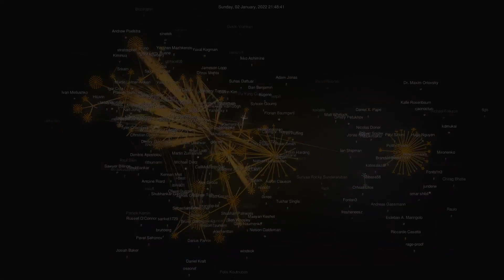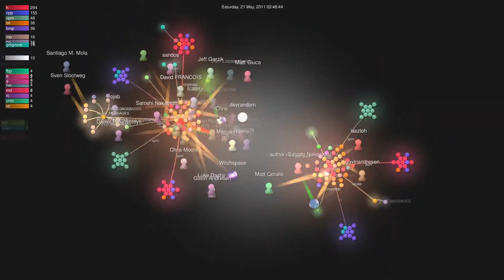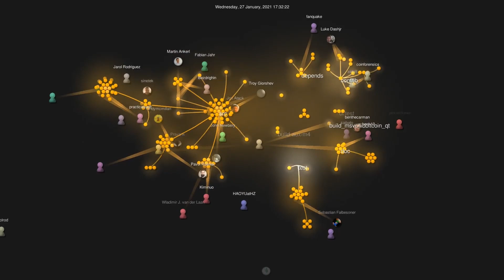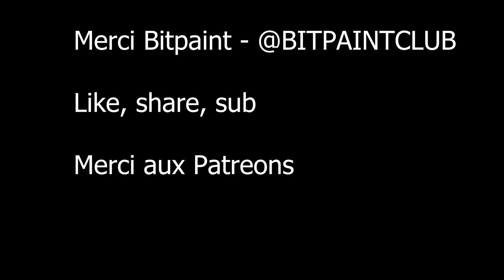Évolution du code de Bitcoin sous 12 ans 🌼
Voici 3 visualisations différentes de l'évolution du GitHub BitcoinCore !

Un grand merci à BitPaint pour son aide !

👉 Connecte-toi avec moi ! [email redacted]:9735

⚠️ ATTENTION ⚠️